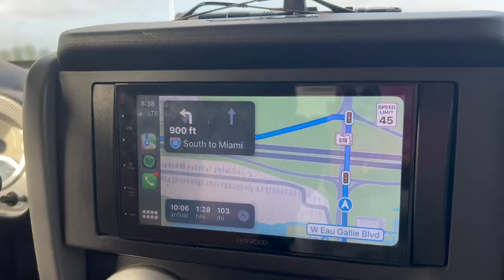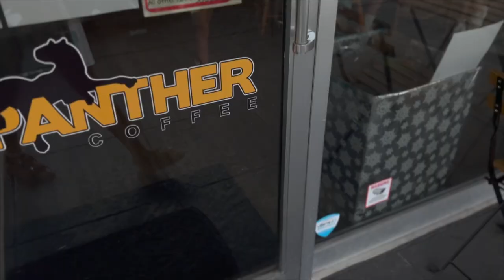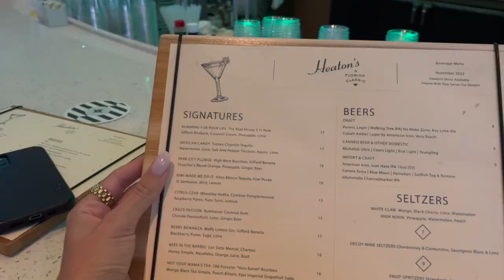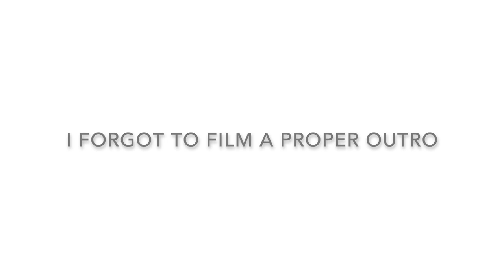VLOG: West Palm Beach + Anthropologie Getaway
Hi, thank you so much for clicking on today's video!!:) BIG BIG shout out to the @anthropologie team @Kimpton for hosting us, we are beyond grateful for this opportunity!